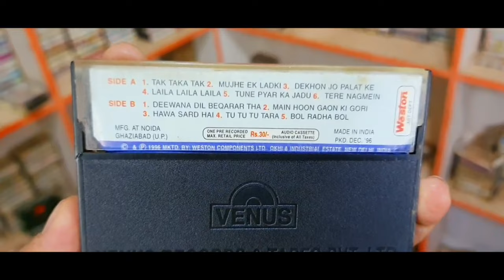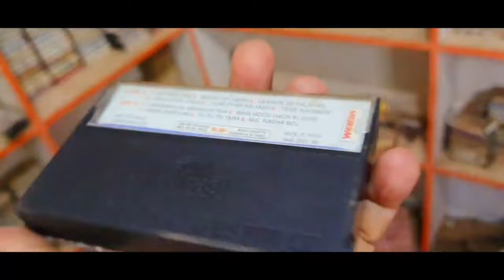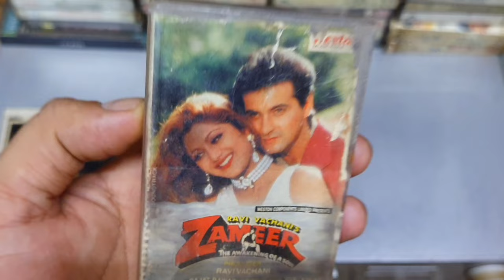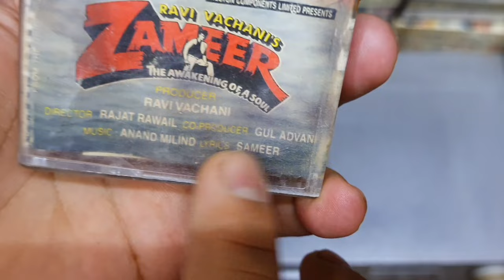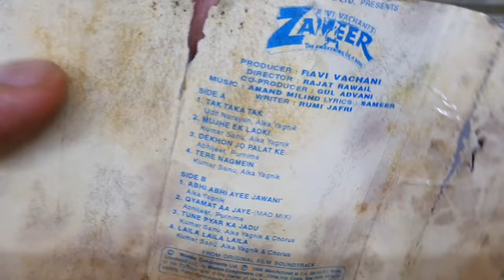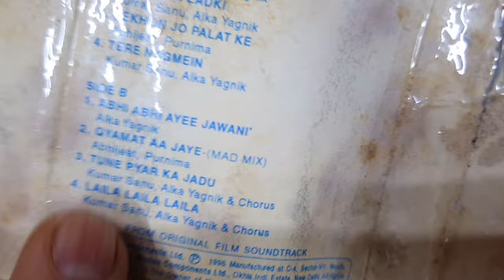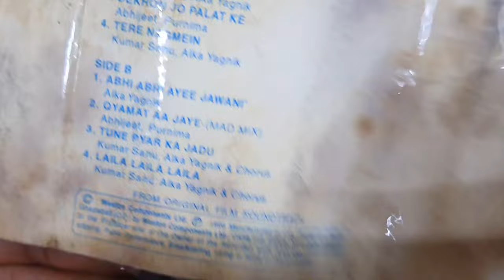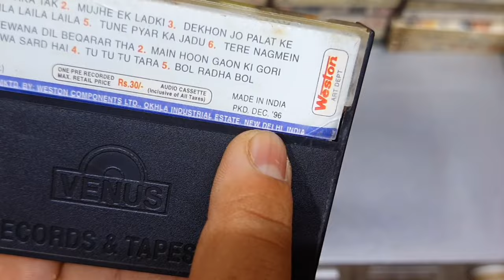Music Hits of 1997 || Zameer 1997 Audio Cassette Review || Music Anand Milind || 90s Golden Era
Soundtrack
# Title Singer(s)
1 "Abhi Abhi Aayee Jawaani" Alka Yagnik
2 "Dekho To Palat Ke" Abhijeet, Poornima
3 "Laila Laila Laila" Kumar Sanu, Alka Yagnik
4 "Mujhe Ek Ladki" Kumar Sanu, Sadhana Sargam
5 "Tak Taka Tak" Udit Narayan, Alka Yagnik
6 "Tere Nagme" Kumar Sanu, Alka Yagnik
7 "Tune Pyar Ka Jaadu" Kumar Sanu, Alka Yagnik